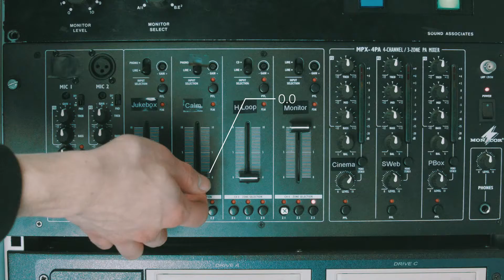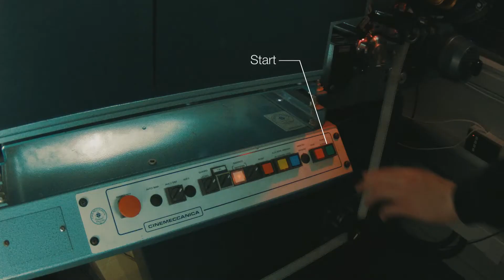Behind the Scenes at Union Films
A lot of work goes on behind the scenes to show films, here's a quick video showcasing the effort that our dedicated student volunteers put in to make sure that all customers have a great experience!